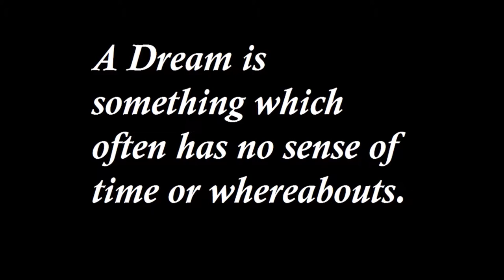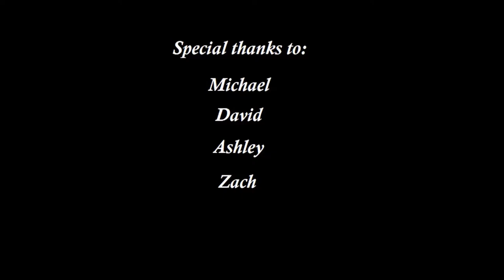BlackMamba Movie - An Origins Spoof Story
To be or not to be a super hero. When Back Mamba goes to sleep there's no telling what he'll dream. Time is not relative to here or there. He wakes to find that greatness is from within.

Press PLAY ► to check out this spoof of what the origin story of Black Mamba could have been.

This is also a HBD tribute to the original creator, director and producer of the character Black Mamba.